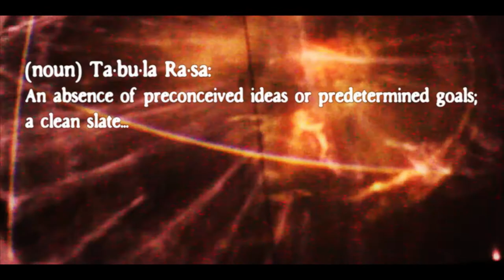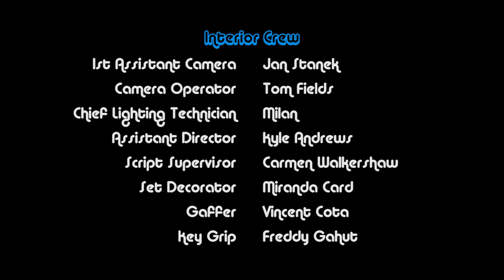Brainwash Academy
written & directed by nick rasdal and david raygoza
shot on 35mm for FAMU's NYU short film program

Britt goes to visit Jack at his secluded boarding academy, and digs up his slight school-fm rebellion.

4210 Strand